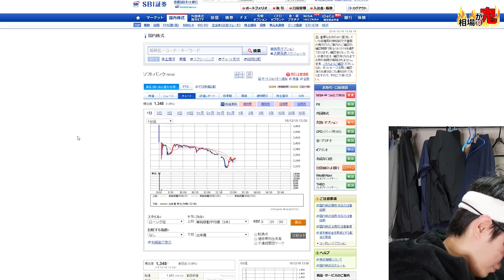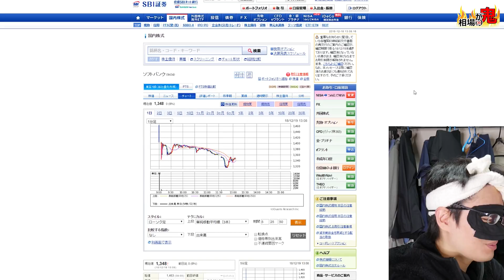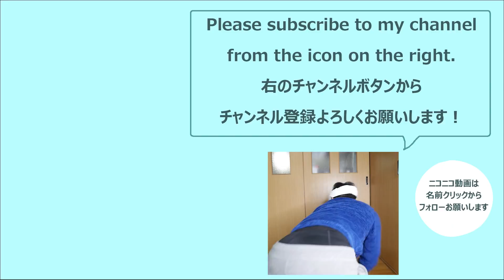ソフトバンク公募割れｗｗｗｗｗｗｗ😭